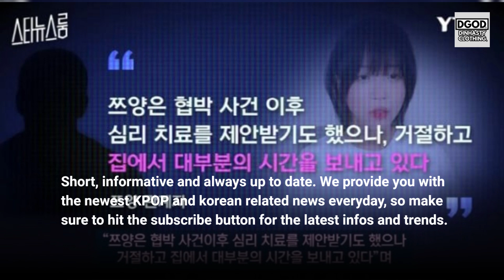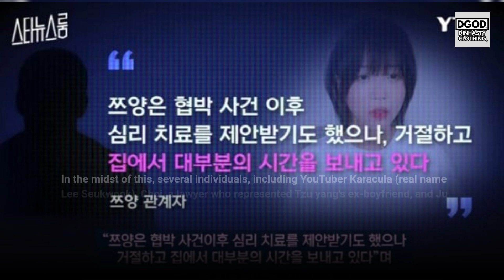YouTuber Tzuyang giving an LIFE UPDATE after recent situation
In todays video we are going to talk about: YouTuber Tzuyang giving an LIFE UPDATE after recent situation